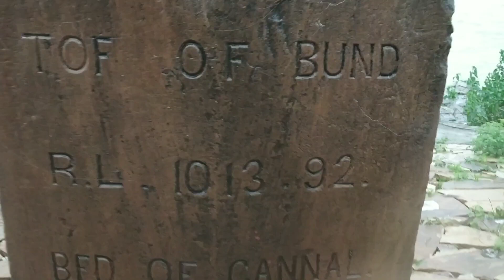कालीसिंध नदी उफ़ान पर और लबालब हुआ खंडिया तालाब || Heavy rain in Jhalawar.